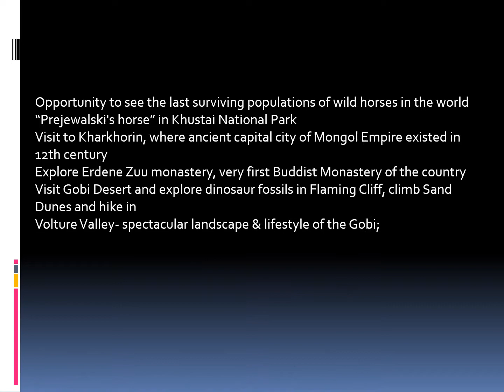Golden Gobi and Kharkhorin | Mongolia Travel Tour Guide | Cashmere and Leather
Opportunity to see the last surviving populations of wild horses in the world “Prejewalski's horse” in Khustai National Park
Visit to Kharkhorin, where ancient capital city of Mongol Empire existed in 12th century
Explore Erdene Zuu monastery, very first Buddist Monastery of the country
Visit Gobi Desert and explore dinosaur fossils in Flaming Cliff, climb Sand Dunes and hike in
Volture Valley- spectacular landscape & lifestyle of the Gobi;
Enjoy an idyllic landscape of thick evergreen forests, crystal-clear streams and lakes
Drive through 13th century village near Ulaanbaatar city & experience the life of Chinggis Khaan’s time

iOS/iPhone: Coming soon...